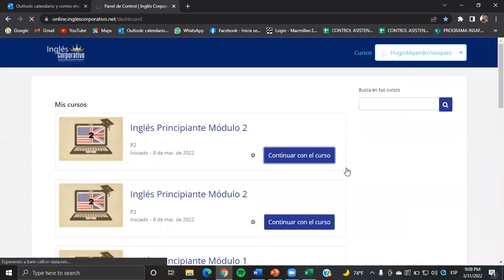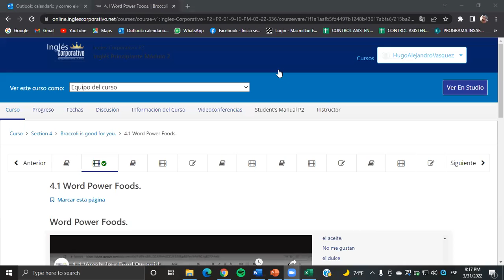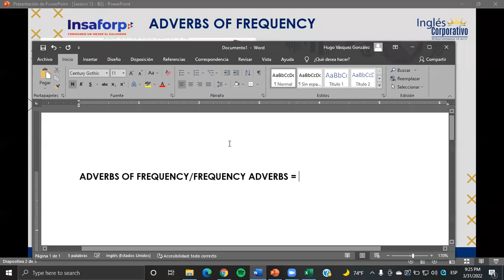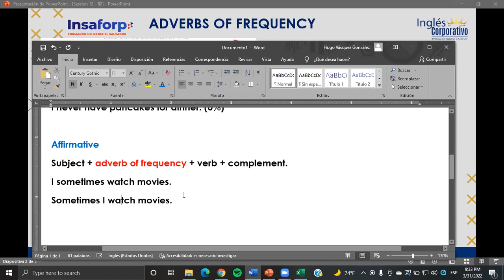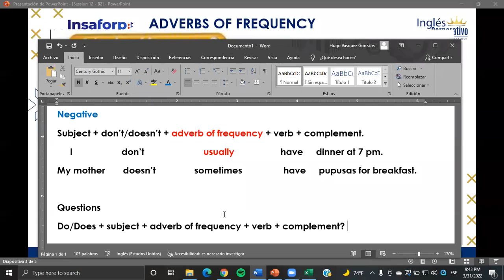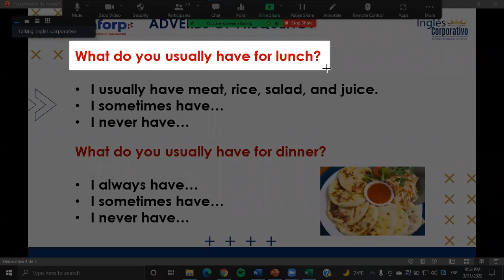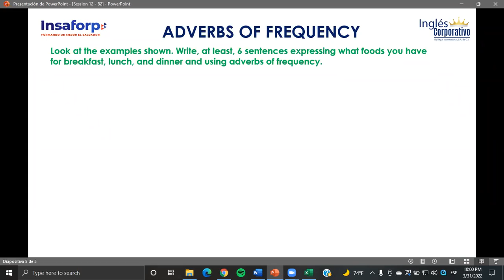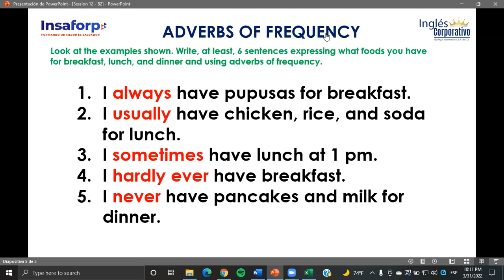Ingles Corporativo- Class #12 - Principiante 2 - Adverbs of frequency